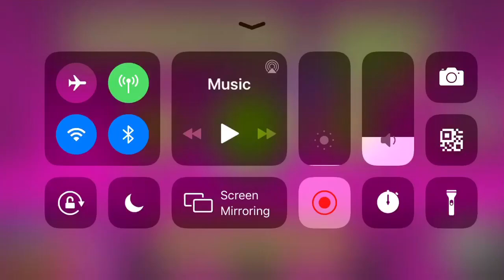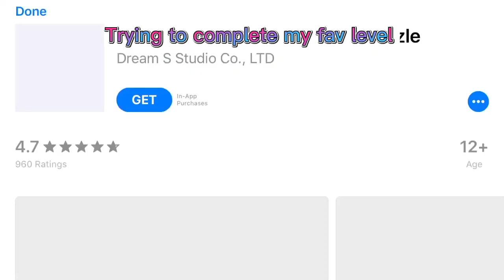Trying to complete my fav level